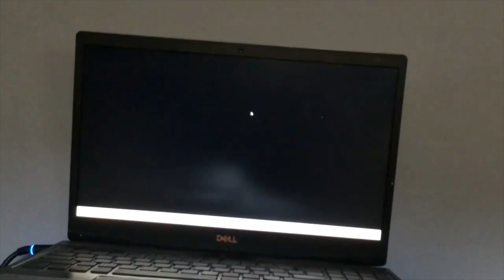NEVER GIVE UP Romations Montage